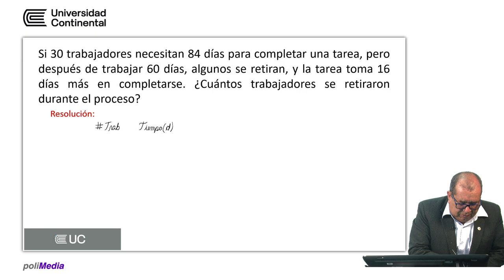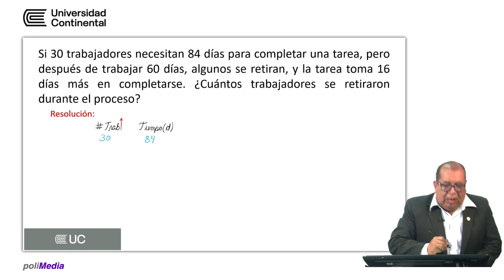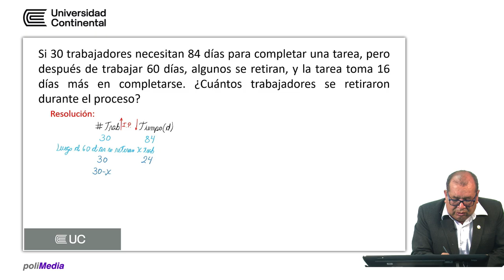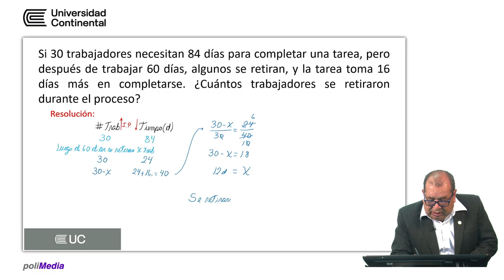Regla de tres simple